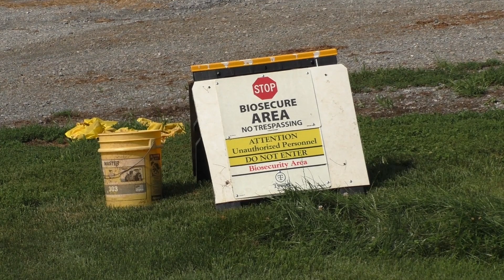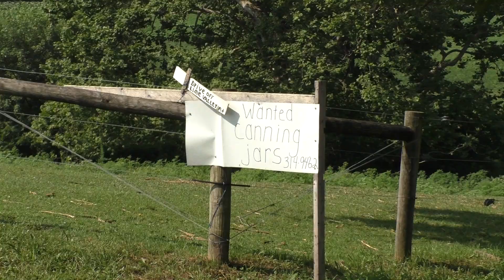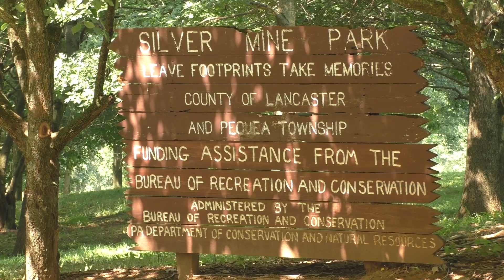Lancaster County's AMISH LAND Out and About Video Vignettes No. 34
More scenes from around the Amish areas of Lancaster County, Pennsylvania, The Amish first settled the area in the early 1700's and have since grown to the largest old Order Amish group in North America.